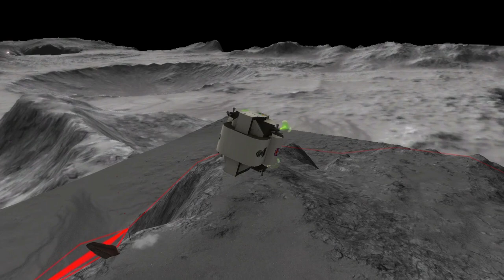BACK TO THE MOON IN AMAZING FROG?